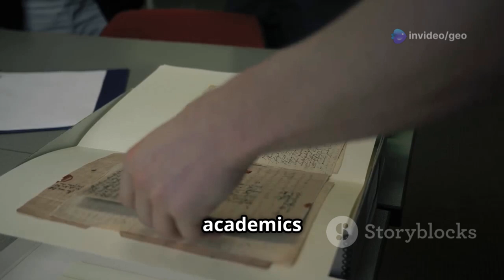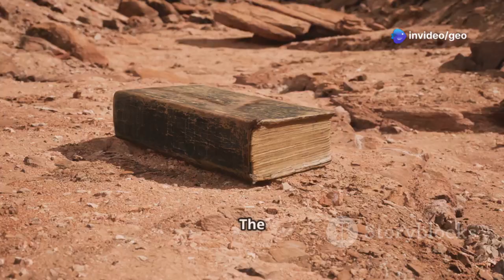Jeremejevite: This $20,000 Gem Was Lost for 150 Years… Scientists Still Can’t Explain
The World’s Rarest Gemstone? A $20,000 Mystery Still Baffling Scientists...
Discovered in 1832 in the remote deserts of Siberia, Jeremejevite vanished for over 150 years—thought to be a myth, a mistake, or a mystery too strange to be real. Until now. In this mind-blowing video, we uncover the fascinating story behind this ultra-rare gemstone that even modern science still can’t fully explain.
Whether you're a gem enthusiast, a geology nerd, or an investor searching for the next big gemstone opportunity—this is one mineral mystery you don’t want to miss.
What You'll Learn in This Video:
The mysterious origins of Jeremejevite
Why it disappeared from science for over a century
How it was rediscovered in Namibia
Why scientists still can’t explain its formation
How it became one of the most valuable gemstones on Earth
What makes it a potential blue-chip investment gem
The role of crystal structure, borate chemistry, and geological rarity
Join the Conversation:
What do YOU think causes Jeremejevite to form in such rare conditions?
Drop your theory in the comments below and connect with a global community of geology lovers, gem collectors, and curious minds!
Recommended Tools & Resources:
Gemological Institute of America (GIA) – for gemstone verification
Mindat.org – global mineral database
Google Scholar – scientific articles on borate minerals
GemPrice Index – for tracking gemstone investment trends
Drone & macro lens videography tools – for crystal visualization